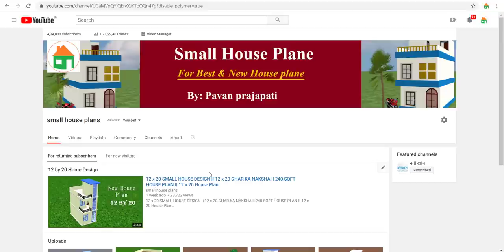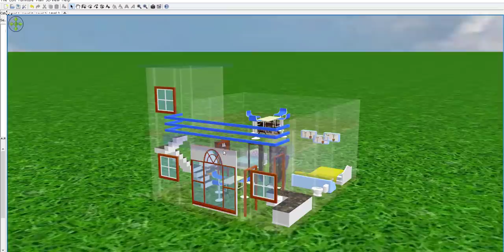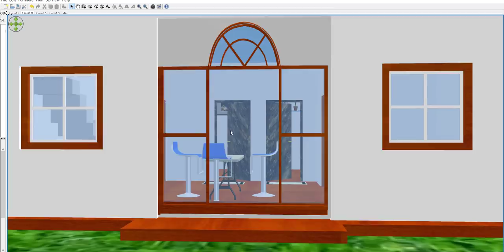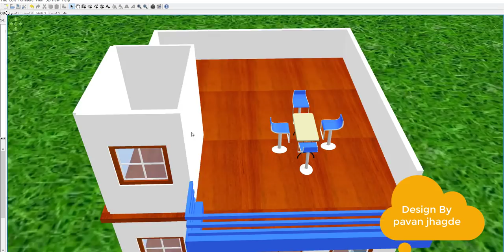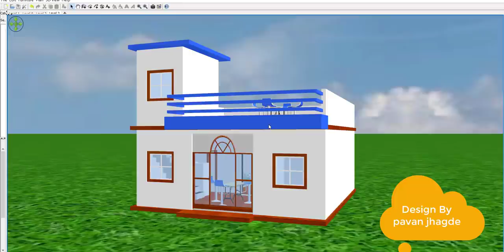24 x 26 घर का डिज़ाइन ,24 x 26 घर का नक्शा ,24 x 26 मकान का नक्शा ,24 x 26 House Plan,24 x 26 Home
24 x 26 घर का डिज़ाइन ,24 x 26 घर का नक्शा ,24 x 26 मकान का नक्शा ,24 x 26 House Plan,24 x 26 Home

Today we are discuss about 24 x 26  house plan.the total area  of the plan  is 624sqft.  this area is best for making a small house.we make a very  beautiful house in this area.you can see all detail about 24 x 26  home design.